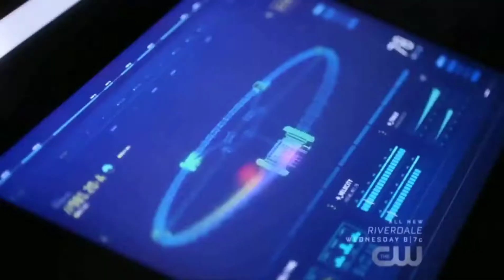The Flash AMV ⚡ Feel Invincible by Skillet ⚡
Finally got it up, sorry for the delay, but every service I tried to use wouldn't work, so I has to come up with something different, but I'm persistent and got it done!

Song: Feel Invincible by Skillet

It all helps. All support is deeply appreciated! Thanks for all the support lately. I am working hard to grow. Please Notice!

STAY AWESOME!